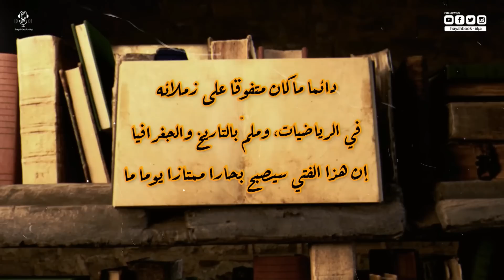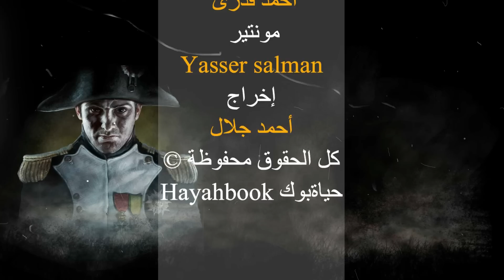نابليون بونابرت أقنع المصريين إنه مسلم وجاي يخلصهم من المماليك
اتولد (نابليون) في قصر عائلة (بونابرت) في بلدة أجاكسيو الواقعة بجزيرة كورسيكا، بتاريخ ١٥ أغسطس سنة ١٧٦٩ لعائلة أرستقراطية من النبلاء الإيطاليين، ودن لأن جزيرة أجاكسيو كانت وقتها تابعة لنظام الحكم في إيطاليا، لغاية ما قامت فرنسا بغز وها واحتلا لها بعد ما (نابليون) اتولد بسنة واحدة فقط